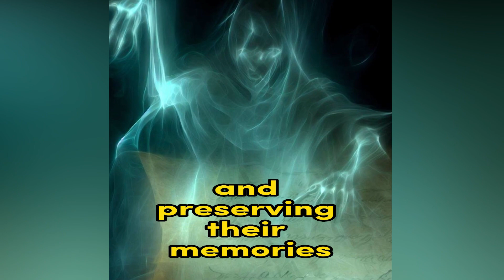Top 10 scary scary ghost stories storyma fear run mam haunt nightmare noifear #20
Top 10 scary scary ghost stories storyma fear run mam haunt nightmare noifear #8